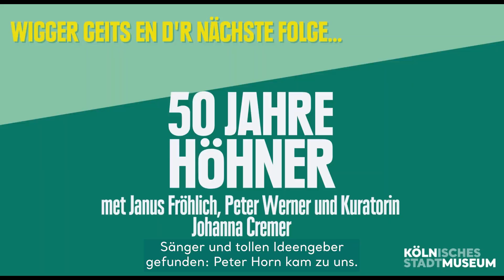Folge 1: Mit den Ur-Höhnern Janus Fröhlich und Peter Werner durch 50 JAHRE HÖHNER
Begleiten Sie die Ur-Höhner Janus Fröhlich und Peter Werner gemeinsam mit  Kuratorin Johanna Cremer durch die Jubiläumsausstellung 50 JAHRE HÖHNER des Kölnischen Stadtmuseums im Maritim Hotel Köln.

„Hey Kölle, Du bes e Jeföhl“ – „Dat Hätz vun der Welt“ – „Echte Fründe“: Kaum eine andere Band hat die Kölner Karnevalsmusik so geprägt wie die Höhner. Sie gehören heute zu Köln wie der Dom und das Kölsch – und das in wechselnder Besetzung seit mittlerweile fünfzig Jahren! Es war daher höchste Zeit, dieser Ausnahmeband eine eigenen Ausstellung zu widmen.

Freut euch auf eine außergewöhnliche Zeitreise: Einzigartige Exponate aus dem Privatbesitz der Bandmitglieder und deren persönliche Erinnerungen geben in der Ausstellung Einblick in fünf Jahrzehnte Bandgeschichte. Ohrwürmer garantiert! Denn „50 Jahre Höhner“ heißt auch: 50 Jahre Lieder zum Mitsingen, Schunkeln, Tanzen und Lachen!